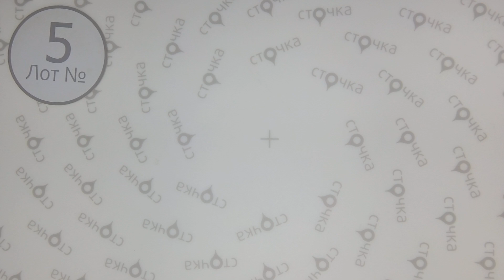SKI EXTRA 5, цена за кг 8.02 евро , секонд хенд одежда оптом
SKI  EXTRA (Лот №5)
 Костюмы горнолыжные женские и мужские  (секонд хенд)
Страна: Англия
Сезон: зима
Цена за кг.: 8.02 евро
Цена за мешок: 33.28 евро
Цена за ед.:6.66 евро